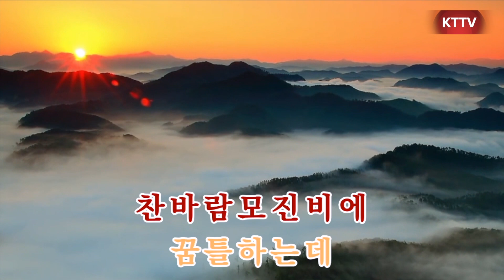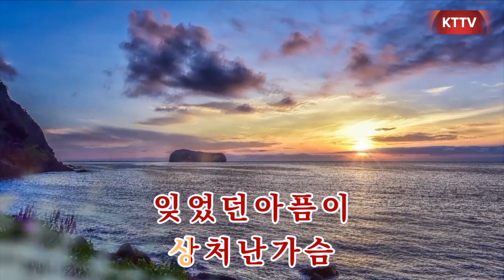배호MR 내몸에손대지마라 원곡 배호 : KT TV :영상편집 010 5071 8773 석양 HD 1080p